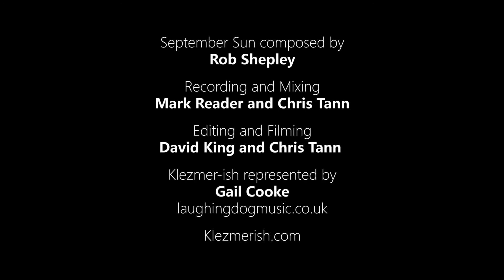Klezmer-ish - Dusty Road (Album Preview)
From rip-roaring klezmer and dynamic tango to their self-penned gypsy jazz, Klezmer-ish bring a trademark twist to whatever genre takes their fancy. Drawing inspiration from the music of bygone travellers, Dusty Road is a seamless musical journey, always on the move. From rip-roaring klezmer and dynamic tango to their self-penned gypsy jazz, Klezmer-ish bring a trademark twist to whatever genre takes their fancy. Drawing inspiration from the music of bygone travellers, Dusty Road is a seamless musical journey, always on the move.